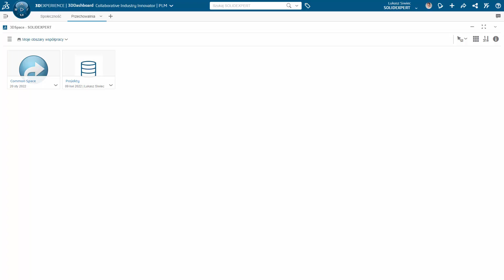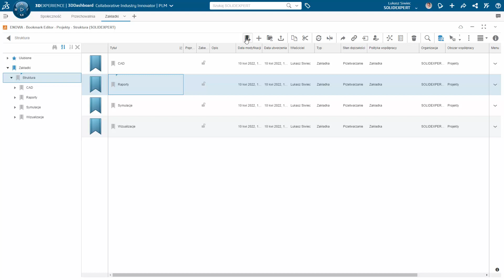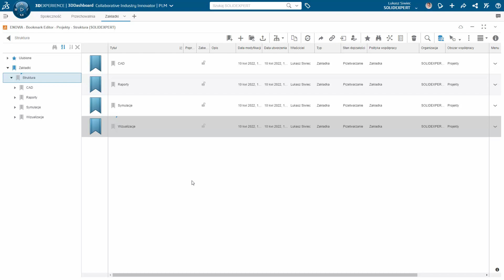Tworzenie struktury zakładek – 3DEXPERIENCE | Bookmark Editor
Potrzebujesz uporządkować swoje pliki na platformie 3D EXPERIENCE?

W tym filmie nasz specjalista techniczny Łukasz Siwiec krok po kroku pokazuje, jak stworzyć strukturę zakładek w Bookmark Editor, który jest aplikacją dostępną w roli Colloborative Industry Innovator.